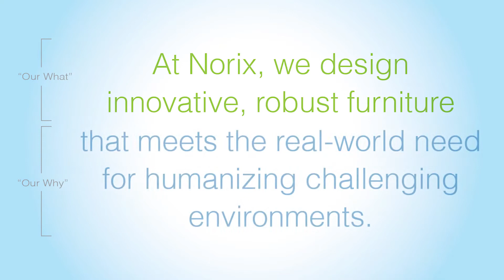Creating Humanized Environments with Norix Furniture